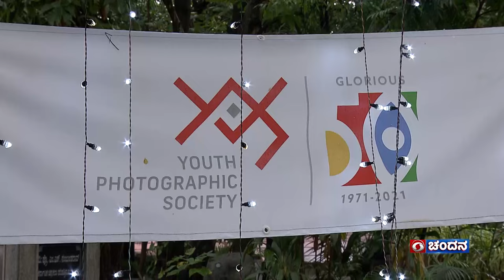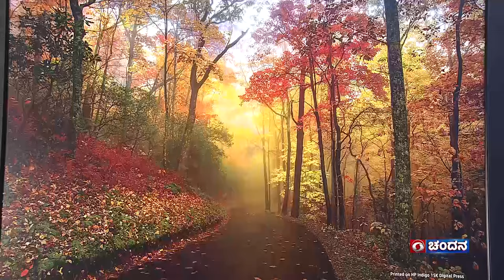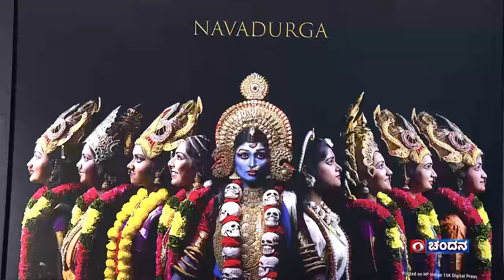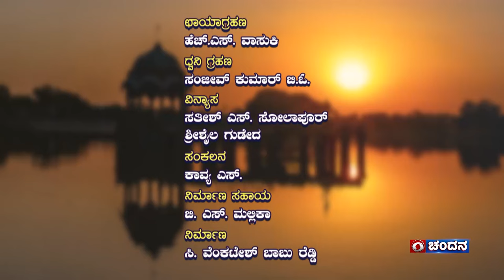Yuvadarshana | World Photograghy Day - Report | 09.09.2023 at 10:00am | DD Chandana